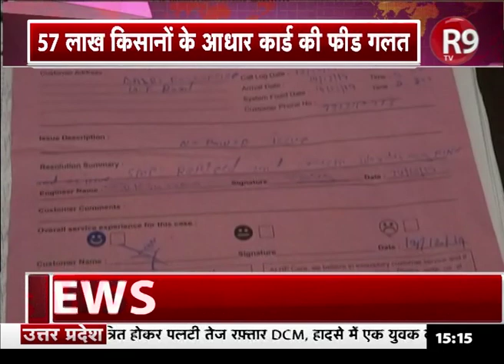लाखों किसानों को नहीं मिलेगा किसान सम्मान निधि का लाभ, आधार कार्ड में मिली गड़बड़ी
यूपी में आधार कार्ड में बड़ी गड़बड़ी का खुलासा हुआ है. प्रदेश में करीब 57 लाख किसानों के आधार कार्ड की फीड गलत पाई गई है जिससे
उन्हें प्रधानमंत्री किसान सम्मान निधि का फायदा नहीं मिल पाएगा.